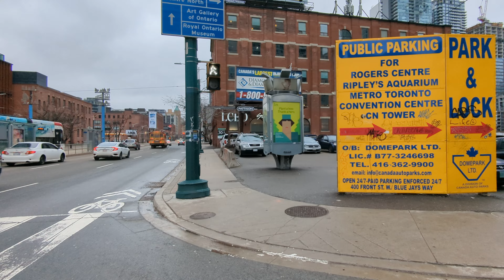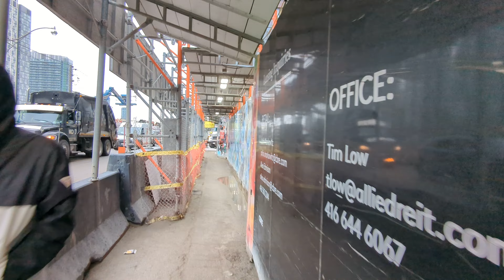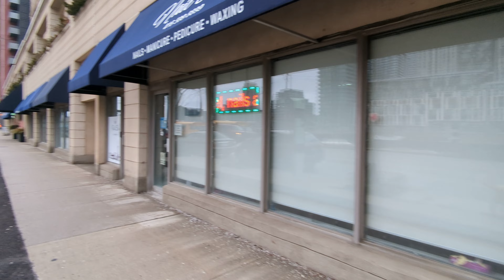Toronto Windy Walk on Front Street from Union Station to Bathurst